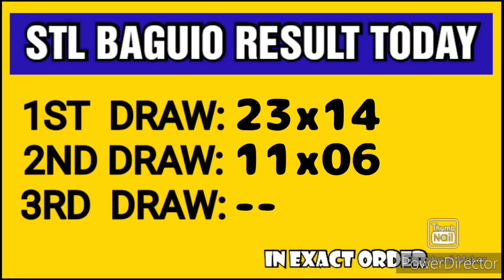STL BAGUIO RESULT TODAY 2ND DRAW MARCH 21, 2023 3PM